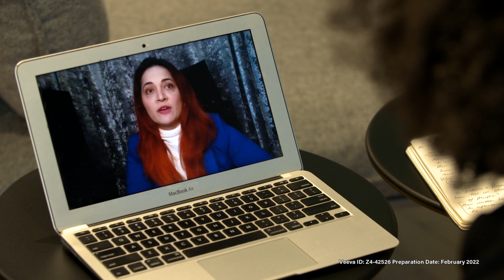Breaking the bias of women in science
Discover the stories of women at AstraZeneca who are breaking the bias in careers dedicated to delivering life-changing medicines to patients. We stand for gender equality everywhere and empower women from around the world across our organisation.

Learn how we create an inclusive workplace and a workforce that reflects the communities in which we operate and the patients we help